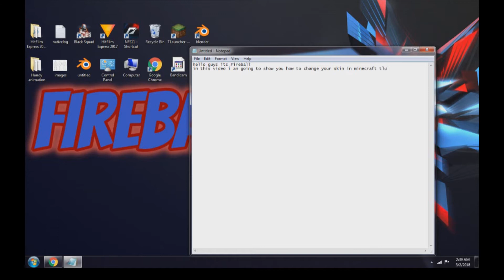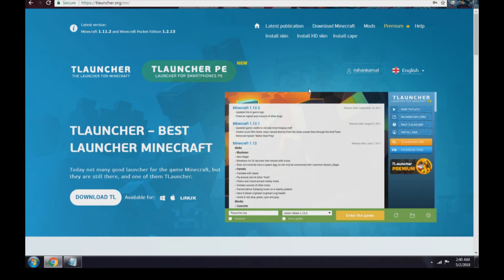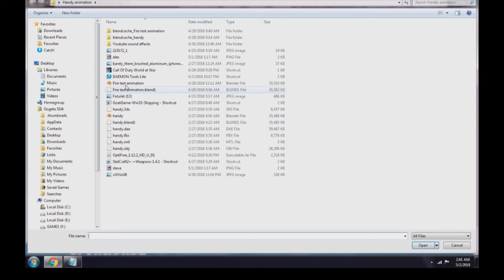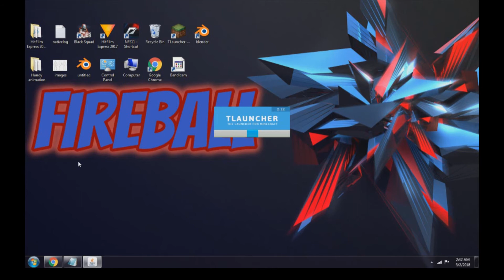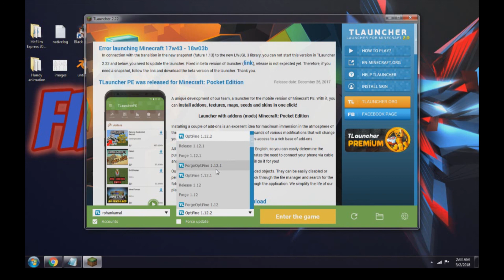THE EASY WAY TO CHANGE YOUR MINECRAFT SKIN USING TLAUNCHER IT WORKS ON ANY VERSION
Hello guys Its Fireball.in this I have shown that how to change minecraft skin easy.I have change my skin by Tlauncher.If you had Tlauncher you can change your skin easy.If you have hard to change it.follow the steps.